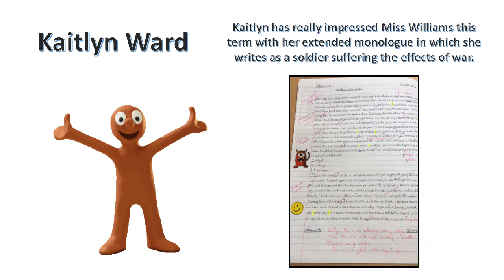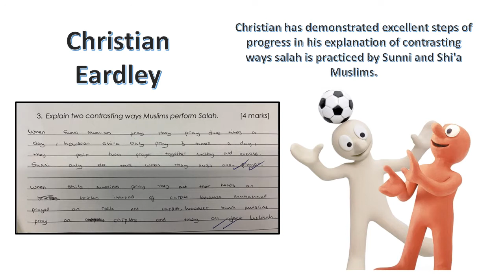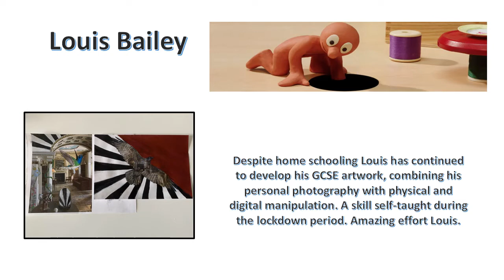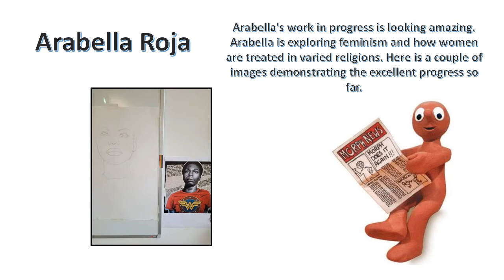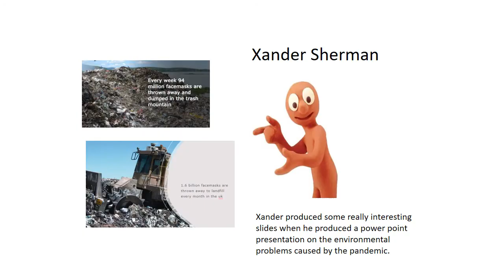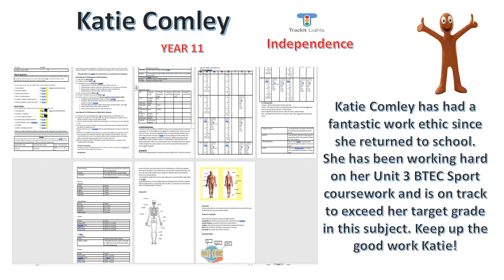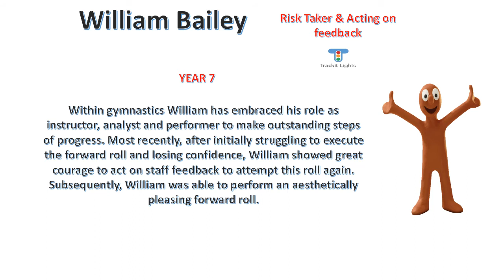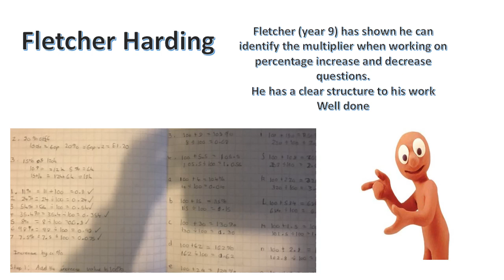Gallery Week 11 2021